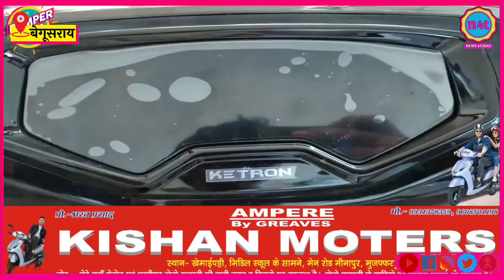2 साल के अंदर वार्ड की सभी समस्याओं को हल करेंगे, उम्मीदवार विजय कुमार सिंह | BEGUSARAI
2 साल के अंदर वार्ड की सभी समस्याओं को हल करेंगे, उम्मीदवार विजय कुमार सिंह | BEGUSARAI | NEWS 4TODAY